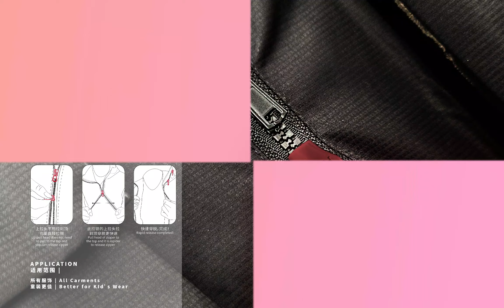HSD Special Product - Quick off Zipper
HSD Special Product - Quick off Zipper, featuring quick release functionality, suitable for use on heavy-duty, long-length, and specialized functional garments, assisting users in quickly removing clothing or equipment.